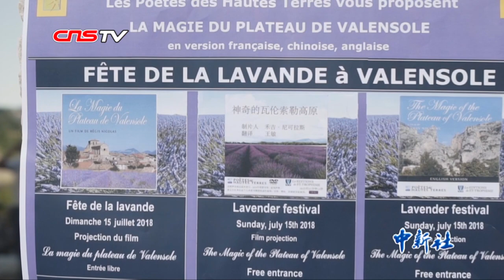探访“薰衣草之乡”普罗旺斯：特色产业吸引中国游客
法国普罗旺斯迪朗斯—吕贝隆—韦尔东地区，由25个市镇组成，属于法国普罗旺斯—阿尔卑斯—蓝色海岸大区，旅游资源极为丰富。其中，瓦伦索勒高原作为法国薰衣草的主要产区之一，是法国种植薰衣草面积最大、品种最全的地方，也是观赏紫色薰衣草海洋波涛起伏的最佳地点。这里的薰衣草花海，每年都吸引着大量游客前往参观。